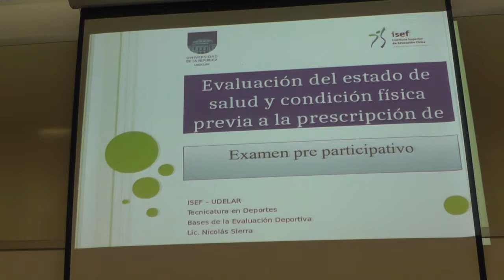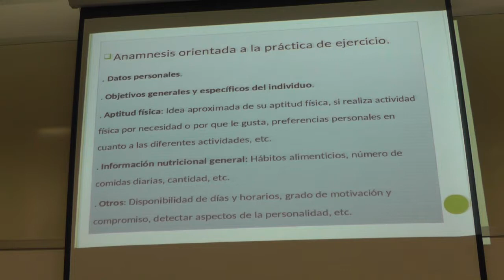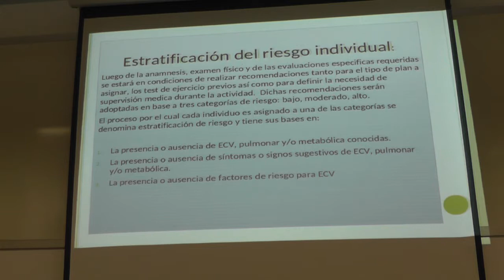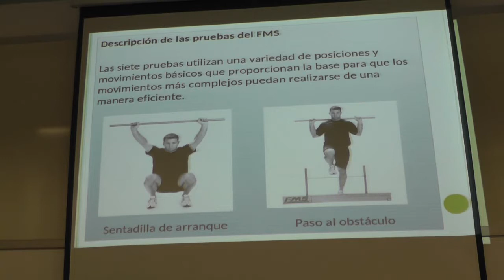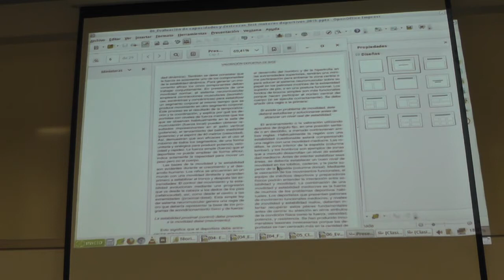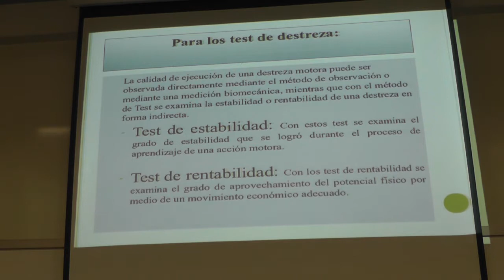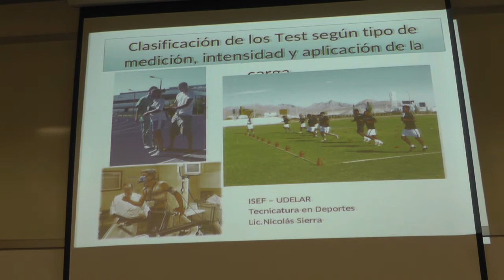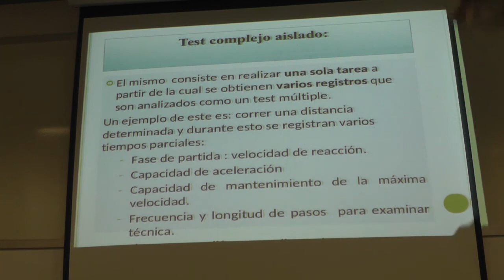Clase: Módulo III - Evaluación cuantitativa y testificaciones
Curso: Evaluación de la Educación Física  (Cuarto semestre)
Licenciatura en Educación Física
Docentes: Nicolás Sierra- David Pérez

Fecha de filmación: 6 de Octubre del 2017
Filmación: Prof. Nicolás Sierra - David Pérez
Edición: Unidad de Comunicación